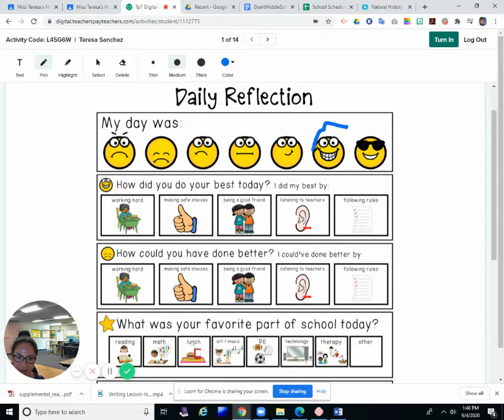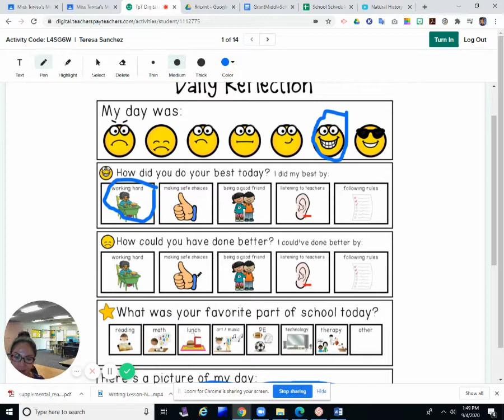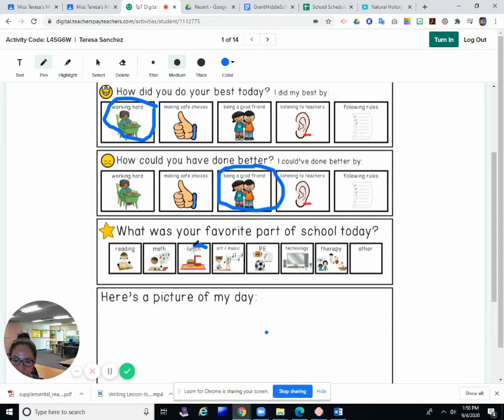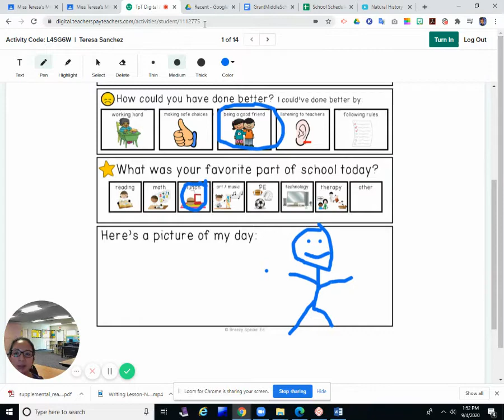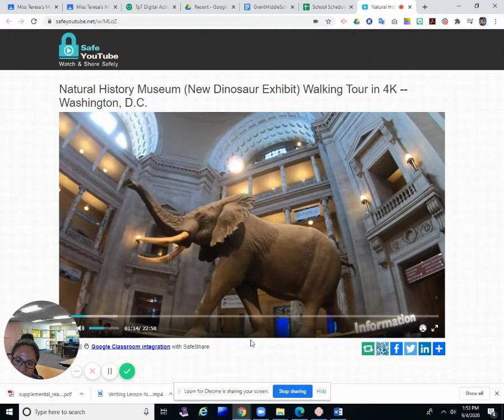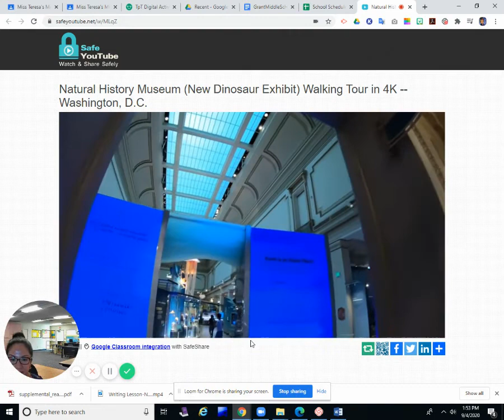Afternoon Meeting Daily Reflection and Fun Friday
Here is my final lesson of the day. The daily reflection and afternoon meeting.